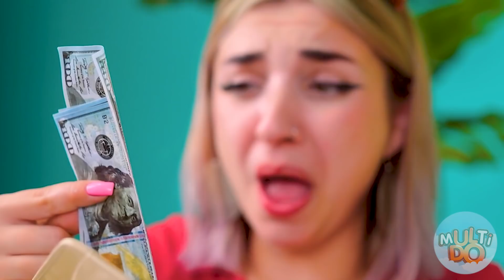Странные Приборы Против Настоящей Еды Челлендж от Multi DO Challenge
Есть вилкой и ложкой умеет каждый, а что если вместо них использовать дрель или биту?! Как такое возможно, узнаешь в новом видео Multi DO!